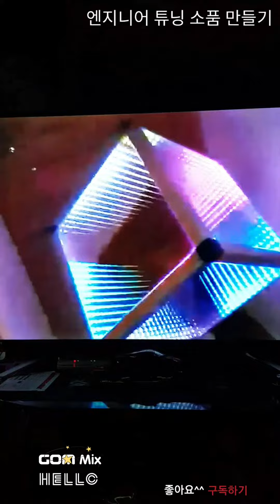프로파일 RGB LED 무드등 만들기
프로파일 RGB LED 정사각 회전 무드등 만들기